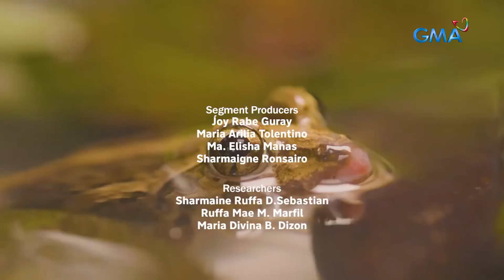Rhinella marina, the most harmful frog in the Philippines | Born to be Wild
Aired (October 15, 2022): Doc Nielsen Donato and his team caught and examined a Rhinella marina or a cane toad in Mount Kanlaon. They're known to be the most harmful frogs in the Philippines. Watch this video.

Courtesy: Jake Wilson Binaday

‘Born to be Wild’ is GMA Network’s groundbreaking environmental and wildlife show hosted by resident veterinarians Doc Nielsen Donato and Doc Ferds Recio.

Watch it every Sunday, 9 AM on GMA Network. for our full episodes.